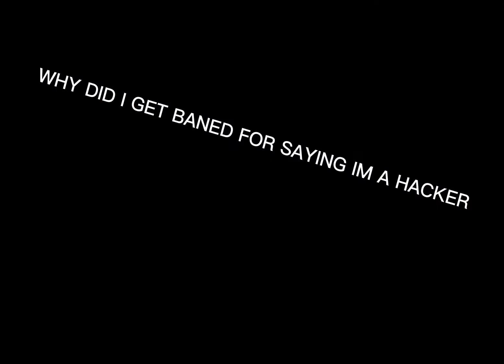Roblox wach this now